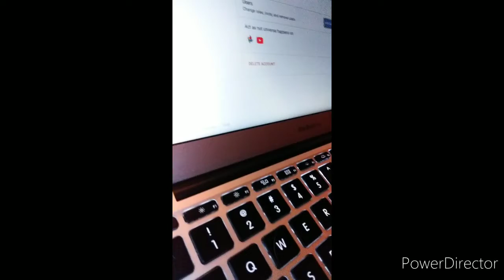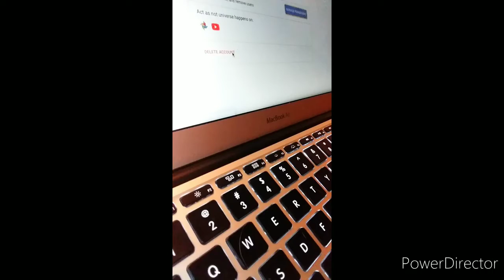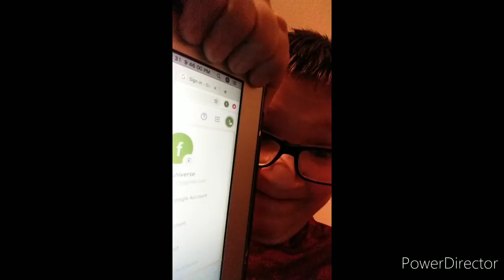Im quitting yt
Haha get got